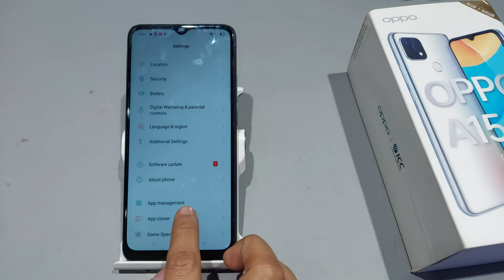How to turn off start up app in oppo a15 | Oppo a15 me auto launch app up kaise off kare